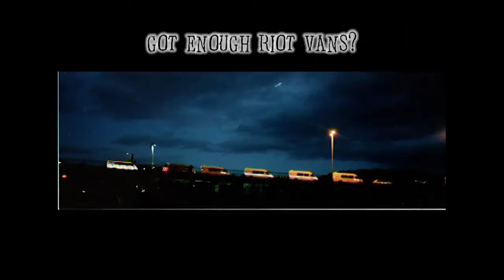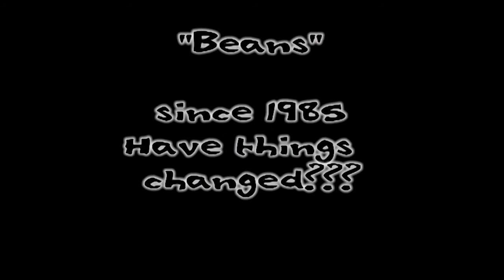Bristol police after Ashton Court Festival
heavy handed police who decided rather than asking for the sound system to be shut off they would go in with riot gear and baton people breaking bones! The police are a law unto themselves.